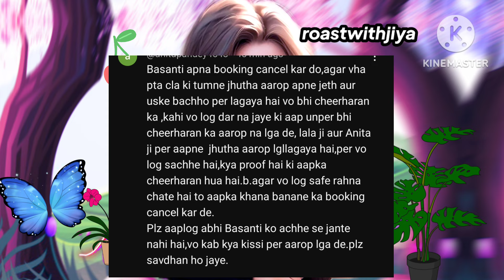चाचा जी के uper itne गंदे इल्ज़ाम | Basanti ka order kya cancel ho jayega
@AnitaJiKiDuniya  basanti or dada को kiya चाचा ने expose | Lala ji kyu apna sab dena chahte h

@AnitaJiKiDuniya  basanti ka कुए की फोटो ka sach aaya samne | Goldy ne dikhaya basanti ka sach

@AnitaJiKiDuniya  बाबुजी ki bimari ka content fir shuru | lala ji kyu बाबुजी ko nahi dekh rahe

AnitaJiKiDuniya  basanti kya sach me गरीब hai? Logo ne kiya basanti ko boycott

@AnitaJiKiDuniya  basanti ne safai ke naam par सबूत mitaye? Lala ji ka dhaba

AnitaJiKiDuniya  basanti ne kon se kagaj banwane के liye bhai ko bulaya? anita ji ki duniya

AnitaJiKiDuniya  jail bhejne ki full planning kar rahi basanti 😱| Basanti पंचायत kyu ni kar rahi?

गाँव वालों ne छोड़ा basanti ka साथ | ‎@AnitaJiKiDuniya  basanti ne cmts off kyu kiye?

Basanti ne khud khol di dada ji ki pol | ‎@AnitaJiKiDuniya  kon deta h Basanti ko script?

Anita ji or deepak ke रिश्ते ka sach kya hai? ‎@AnitaJiKiDuniya  basanti ne aise इल्ज़ाम kyu lagaye

anita ji ki duniya aaj ka,
anita ji ki duniya aaj ka video,